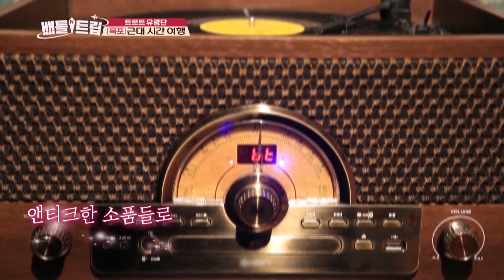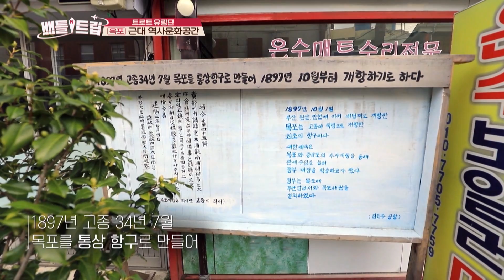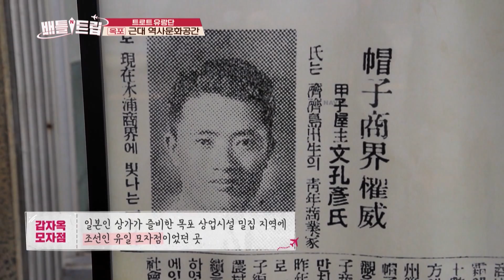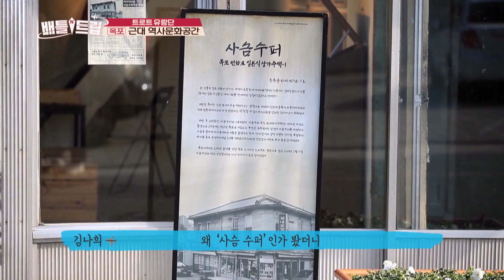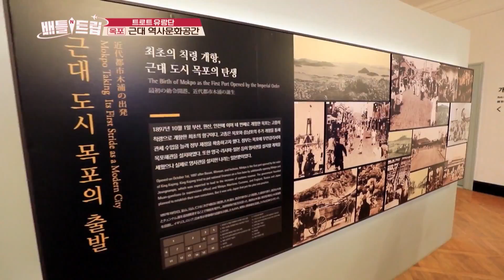Dress up like the 1900s modern times! [Battle Trip/2020.03.08]